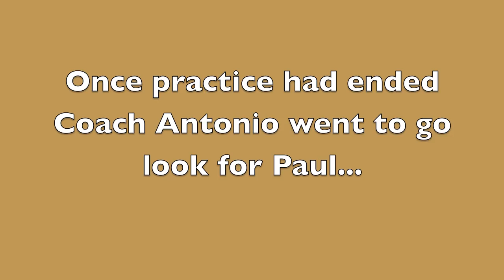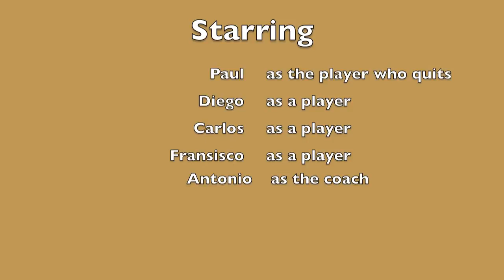The Parable of The Lost Sheep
Faith Project